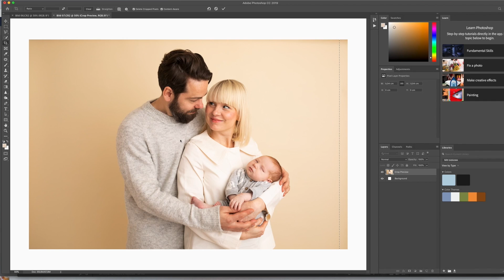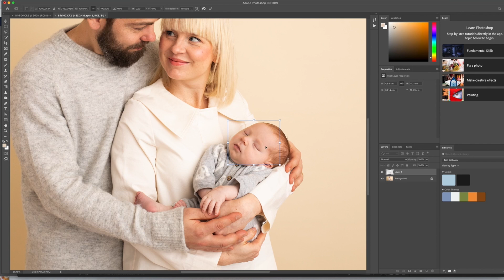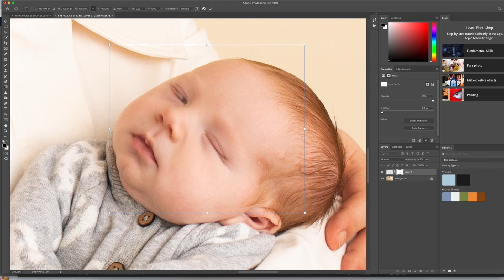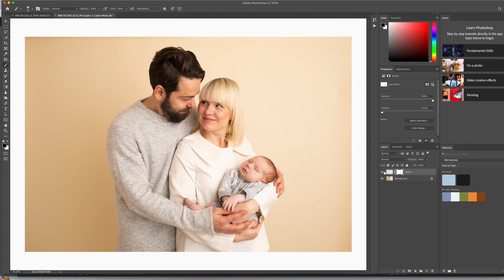PHOTOSHOP-TUTORIAL » Byt ansikte i en bild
Nu var det längesedan jag visade er något i photoshop, och här kommer en tutorial på hur man byter ansikte på en bild! Som jag säger i videon, det här är något jag gör för att kunna erbjuda en extra bild, om någon gör en grimars eller om bilden inte är så bra på alla personer i en grupp. Det är lite pilligt och kräver lite tålamod, men det är inte så svårt om man har två snarlika bilder!

Om ni vill se mer om lagermasker och innehållsmedveten crop har jag gjort en video som förklarar det här!

Jag växlar mellan svart och vit pensel i videon med x som kortkommando. :)

♡ Fotograf Maria Ekblad - Gravid- och nyföddfotograf i Göteborg
Jag heter Maria och jag jobbar som gravid- och nyföddfotograf i Göteborg sedan 4 år tillbaka. Jag älskar kreativitet på alla sätt, har läst, ritat och sytt sedan jag var liten och alltid haft en kamera i handen. Jag har pluggat japanska under två år på universitet och är utibldad socionom. Jag älskar tvserier, bra böcker och man ska inte underskatta mig i brädspel. Jag är även väldigt svag för våra två små odjur till katter.

// Maria Ekblad - maternity- and newborn photographer i Gotenburg, Sweden
My name is Maria, and I'm a swedish photographer living in Gothenburg. My channel is full of vlogs from my life as a photographer, behind the scenes and photography tutorials. Hope you'll like it!

♡ BOKA FOTOGRAFERING eller läs mer om mina fotograferingar på